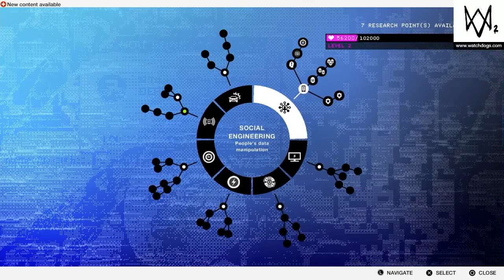Making a Trailer! Watch Dogs 2 Gameplay (Part 3)